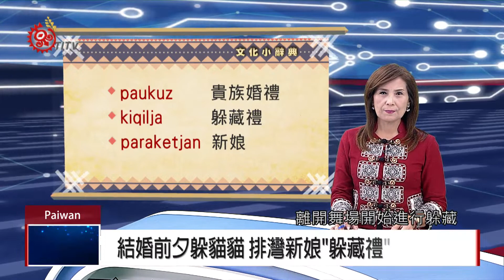結婚前夕躲貓貓 排灣新娘"躲藏禮"告別單身 2018-11-02 Paiwan IPCF-TITV 原文會 原視族語新聞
nu paukuz kiqilja a kipusau ta kinavavayanan

排灣族傳統婚禮的躲藏禮，過去是在新娘告別單身成婚前一晚進行，當新娘和親朋好友共舞後，便悄然的在伴娘的掩護下離開舞場開始進行躲藏，躲藏的地點通常是到部落近郊之田園農寮或住家，翌日清晨男方才開始進行分組搜尋，當男方找到新娘後，耆老呼喊報訊，由伴郎或男方家族男性，將新娘揹回婚禮會場。

排灣族躲藏禮是象徵新娘對單身的不捨和矜持，婚前有過性接觸的女性即便是貴族身分，就失去了躲藏禮的意義。

paukuz  貴族婚禮

kiqilja    躲藏禮

paraketjan  新娘